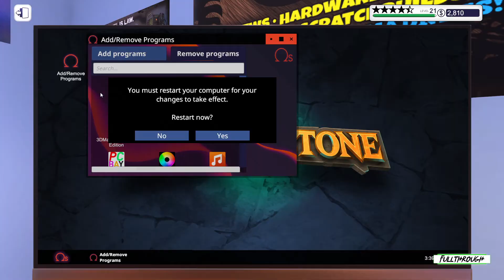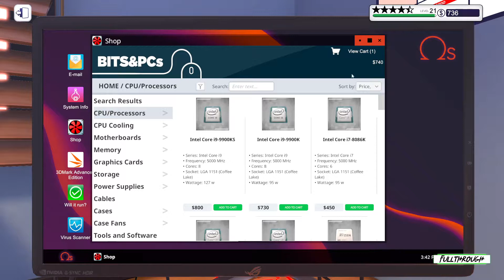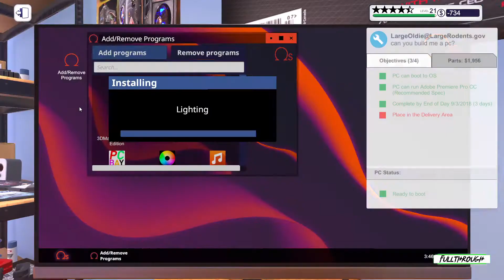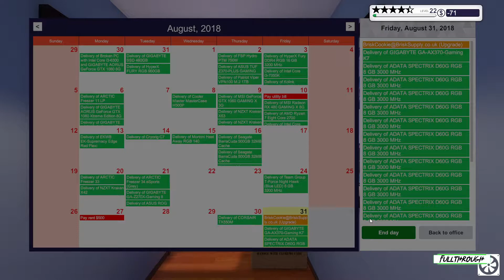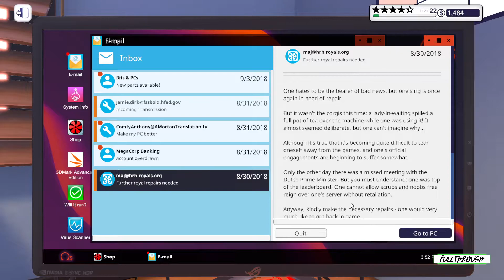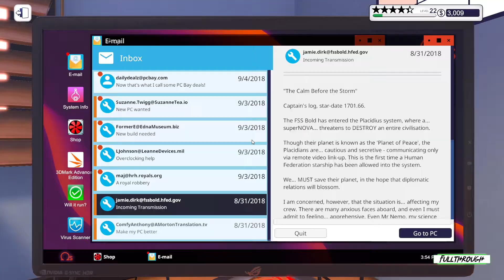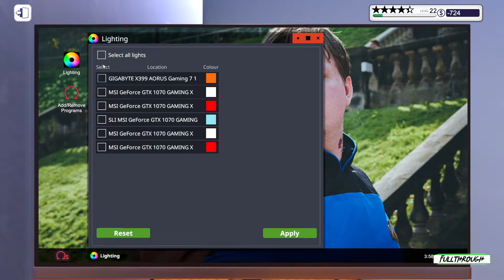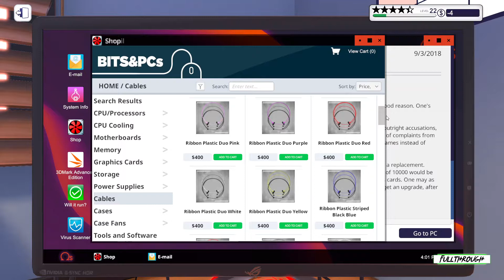PC Building Simulator FULL WALKTHROUGH Gameplay HD (PC) | NO COMMENTARY | PART 52